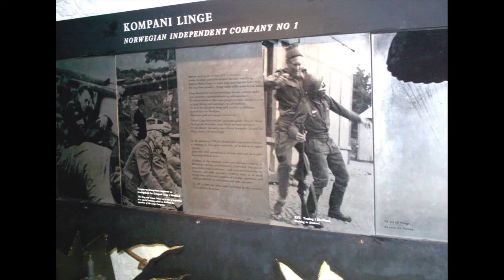"The Winter Fortress" by Neil Bascome review